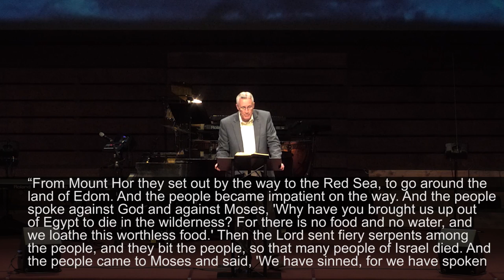God's Unchanging Plan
Today we continue The Road to Easter with an unusual story from the Old Testament. It is one of many stories that point toward our sin and toward our Savior, Jesus. He is God’s unchanging plan.